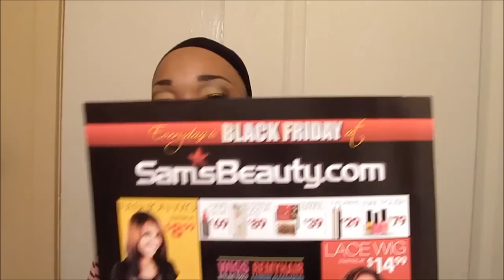FREETRESS EQUAL WIG CELLA !! (review)